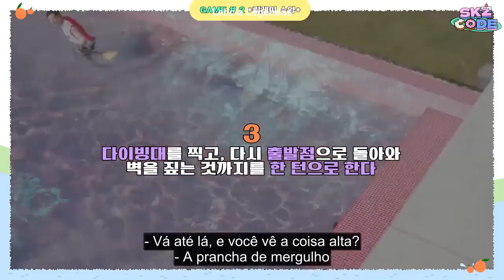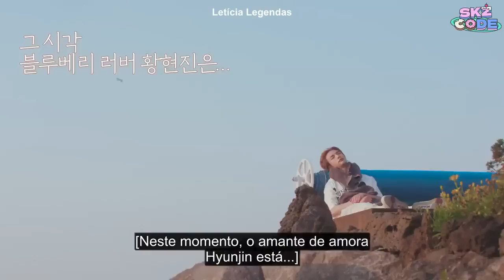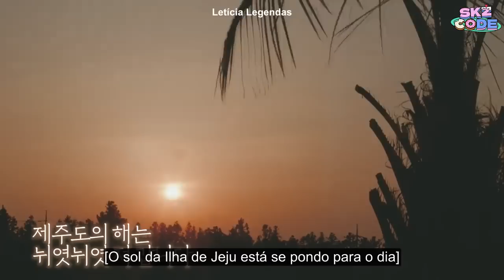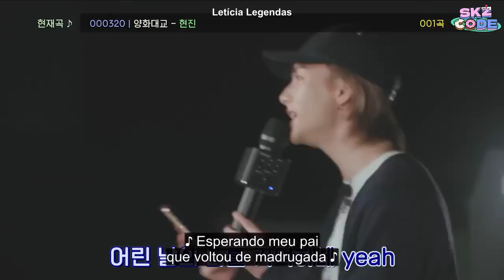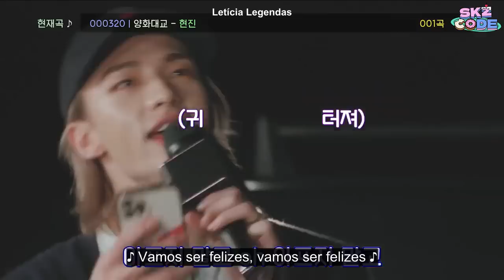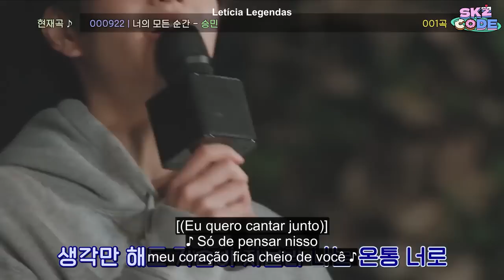[LEGENDADO] SKZ CODE Ep.22 - SKZful Days in Jeju #3 (Tradução/Legenda Português PT-BR)